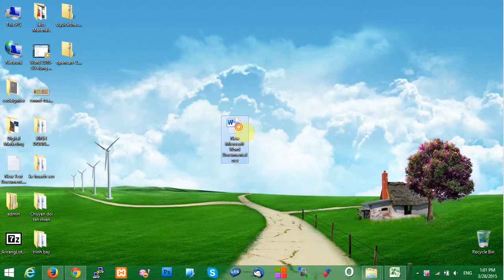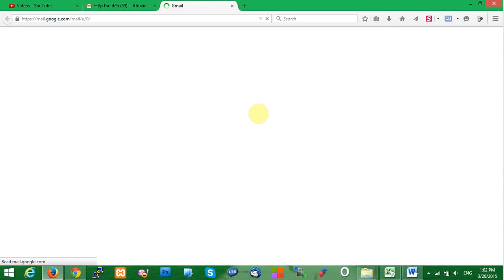Cách copy 1 bảng biểu excel vào Gmail mà giữ nguyên được định dạng